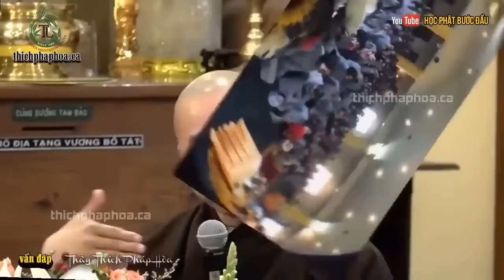GIẾT RUỒI, MUỖI, KIẾN CÓ MANG TỘI KHÔNG...Giải Đáp Thắc Mắc | Thầy Thích Pháp Hòa _ Đặc Biệt Hay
Kênh Youtube HỌC PHẬT BƯỚC ĐẦU với tư cách là người hâm mộ...mong muốn đem những bài giảng hay nhất của Thầy Pháp Hòa đến quý vị phật tử nên xin phép đăng tải video, bài giảng của thầy Thích Pháp Hòa bao gồm Pháp Thoại, Vấn Đáp, Tiktok Tổng Hợp,... Mong Quý Vị Phật Tử liễu tri bỏ qua.
3- Địa Chỉ : 11328-97 St, Edmonton, AB, Canada, T5G 1X4